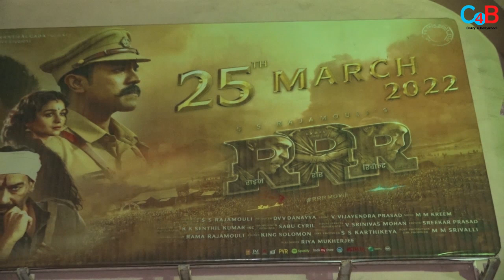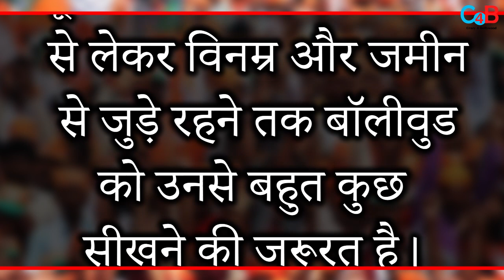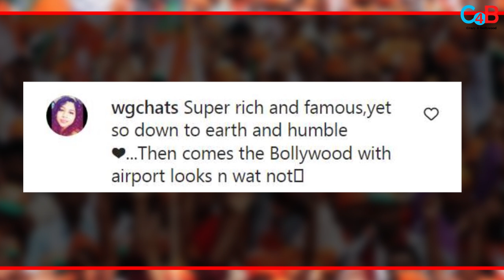Why Ram Charan Walked Barefoot In Black Attire In Mum ?Fans will be Crazy After knowing the reason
Ram CharanSpotted Walking Barefoot at Mumbai Airport! Here’s Why?